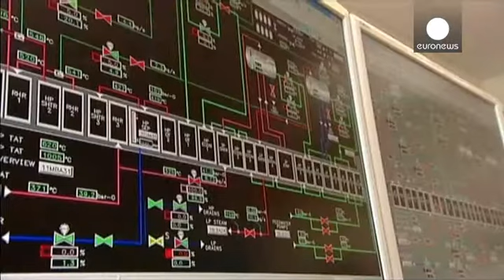سيمنس ميتسوبيشي تطوران عرض ألستوم - economy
سيمنس الألمانية و ميتسوبيشي اليابانية للصناعات الثقيلة رفعتا عرضها للاستحواذ على مجموعة الطاقة الفرنسية الستوم، في تحد لسعي جنرال الكتريك  قبل حلول الموعد النهائي لاتخاذ القرار.
حكومة الرئيس فرانسوا هولاند، والتي قالت إنها سوف تعترض على أي صفقة لاتحمي الوظائف الفرنسية وتوفر السيطرة على الأنشطة الاستراتيجية، لم تفصح عن أي قرار.

وفي رد على أحدث انفتاح في عرض جنرال الكتريك، واستهدافاً لاسترضاء المخاوف السياسية الفرنسية، قامت كل من سيمنس وميتسوبيشي للصناعات الثقيلة بتبسيط هيكل العرض، رفعت المكون ا...